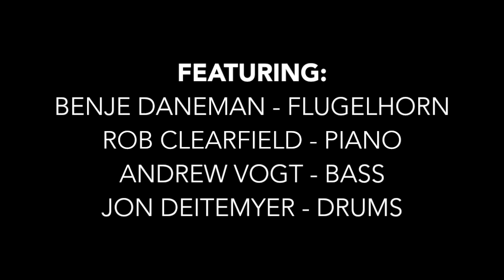That Place I Go (When I Need A Place To Go)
Composed by Benje Daneman
Recorded Live @ Constellation Chicago - March 12, 2015

Benje Daneman Quartet (Life Stories Project):
Benje Daneman - Trumpet
Rob Clearfield - Piano
Andrew Vogt - Bass
Jon Deitemyer - Drums

Produced by: Cameron Crosson
Sound Engineer: David Zuchowski
Videographer: Joseph Lim